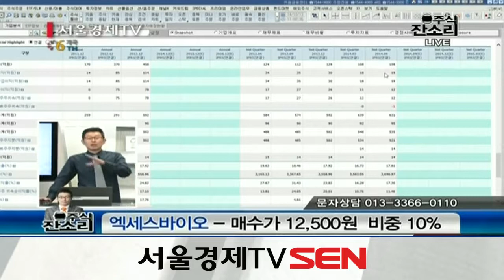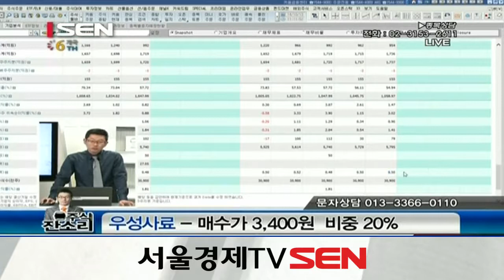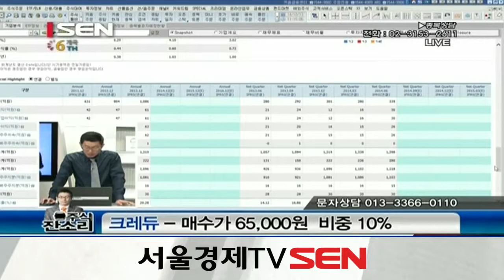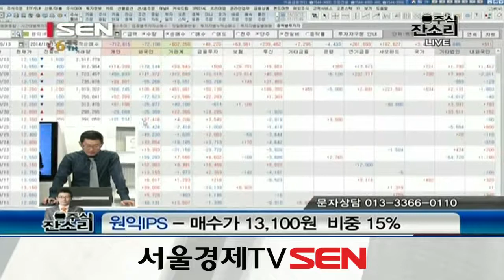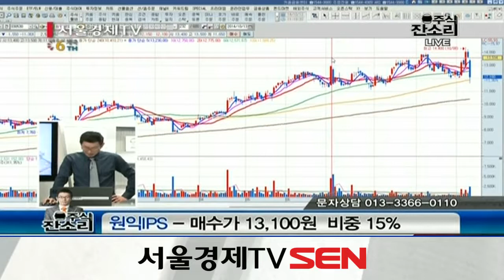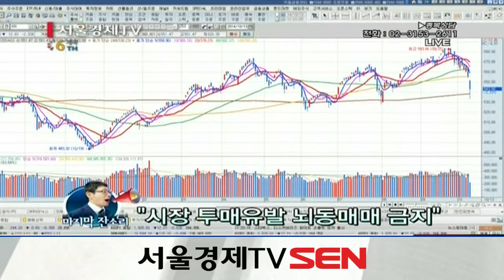20141013_주식 잔소리_249회